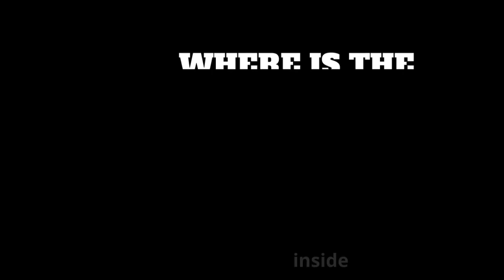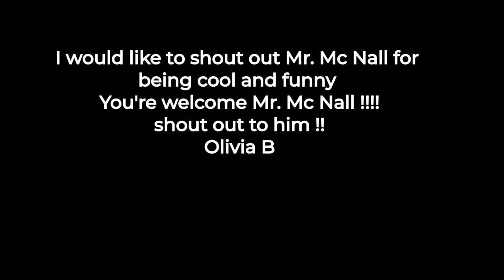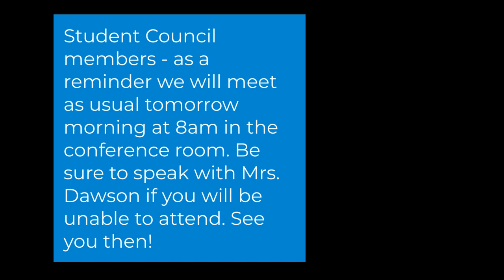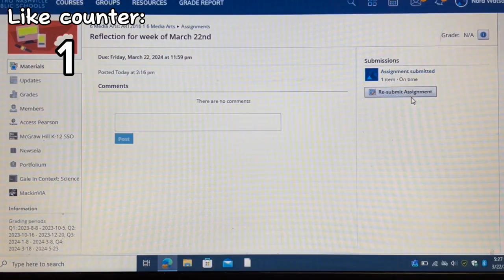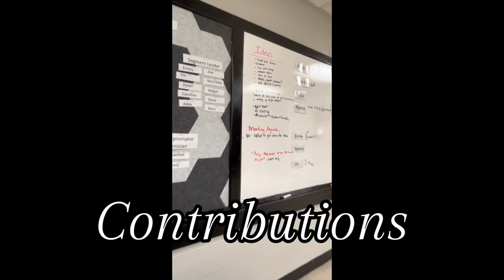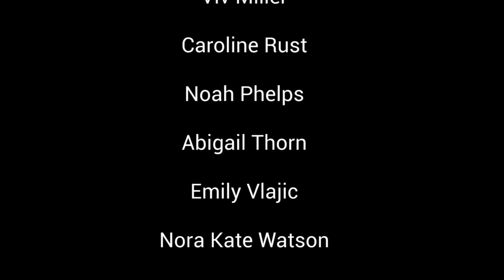Wednesday April 3rd